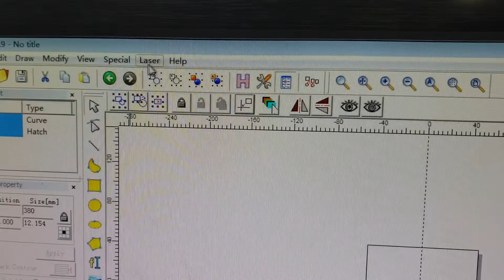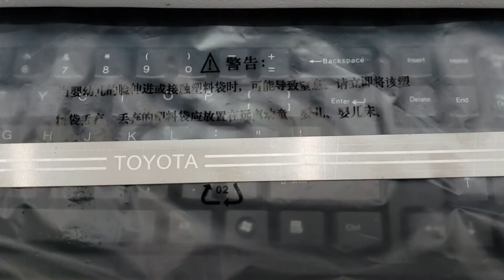20W 600mm滑台打标350mm长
20W 600mm滑台打标350mm长